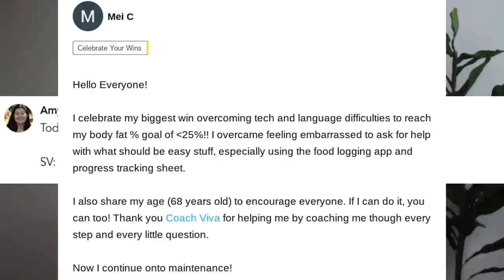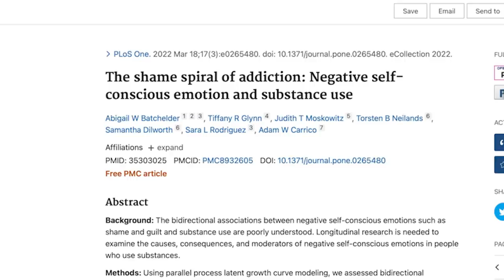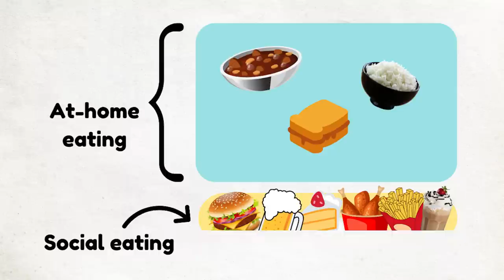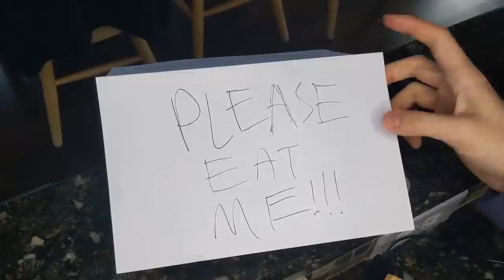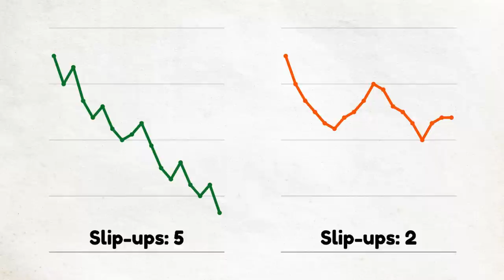Why You Can't Stop OVEREATING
FREE WORKSHOP
🎁 The 97% Success Rate Fat Loss System For People Who Have Tried Everything & Are Still Stuck

The reason why you can’t stop overeating is not that something's wrong with you or you're not trying hard enough. In fact, it's exactly the opposite.

And once you understand how to work WITH her overeating patterns by doing these 5 things rather than trying to beat them into submission, you'll develop a better relationship with food and be able to lose weight in a healthy way.

Timestamps
0:00 - Origins of overeating patterns
1:33 - What happens if you "try harder"
2:34 - What happens if you beat yourself up
3:44 - 1. Hacking your self-talk
4:34 - Zooming out to plan ahead
5:28 - Managing external triggers
6:32 - 2. Hacking your environment
7:17 - 3. Planning around the biggest meal
7:41 - Unplanned eating & surprises
8:31 - 4. Focus on data that matters
8:50 - 5. Understand what's normal (& ignore distractions!)
9:11 - The AHA moment that changed her life